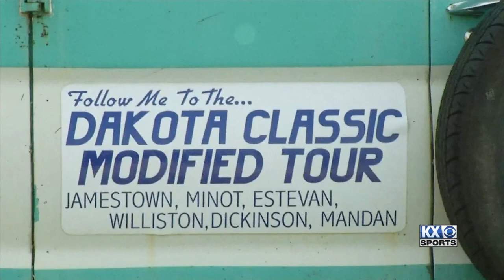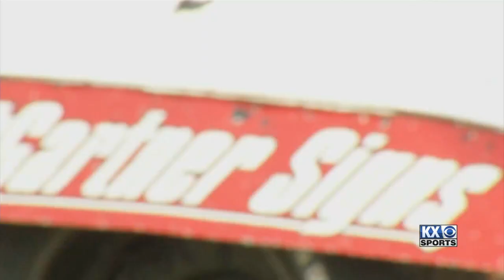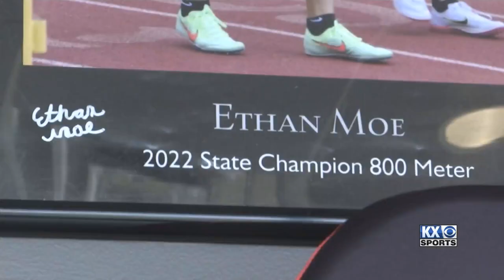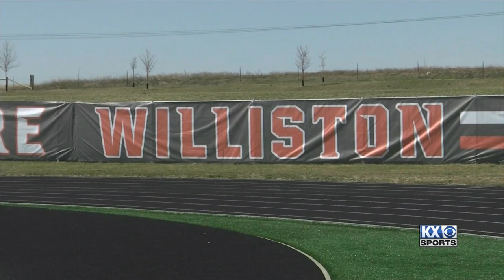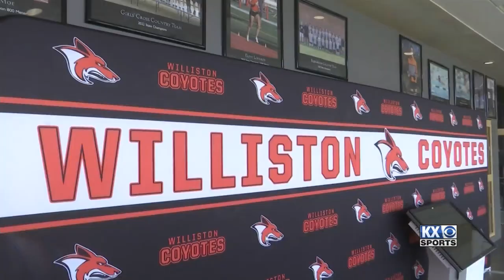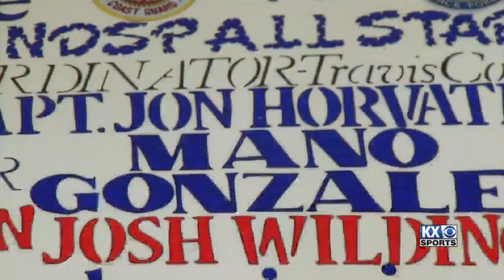After The Whistle- June 25